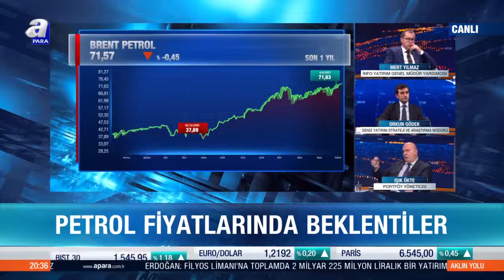FED'in Para Politikası ve ABD Ekonomisi / Aklın Yolu / A Para / 07.06.2021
Aklın Yolu Programı Orkun Gödek'in Sunumuyla Işık Ökte ve Mert Yılmaz'ın Katkılarıyla Her Pazartesi 20.00' da A Para'da